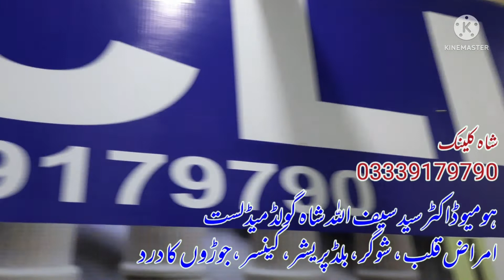Shah clinic Peshawar Dr saif Shah